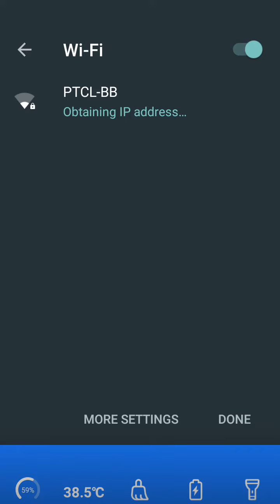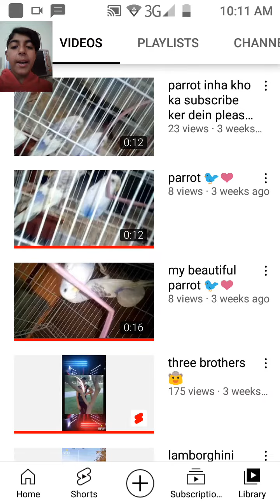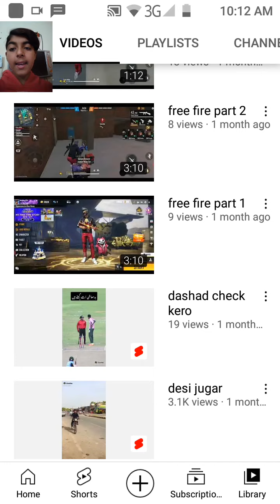Sharukh khan vlog